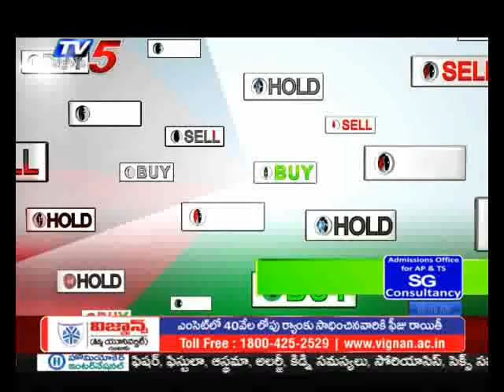17th June 2019 TV5 News Business Breakfast